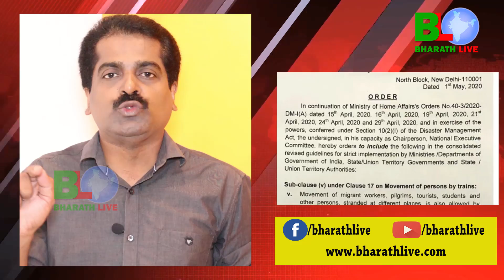പിണറായി വിഢി തള്ള് പൊളിഞ്ഞു;തെളിവ് പുറത്ത് Bharathlive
പിണറായി വിഢി തള്ള് പൊളിഞ്ഞു. തെളിവ് പുറത്ത്. കേന്ദ്ര സർക്കാർ പൊളിച്ചടുക്കി. എല്ലാം വെറും തള്ള് മാത്രം.